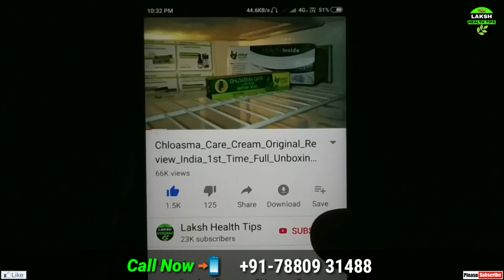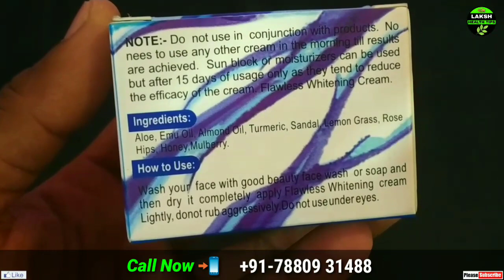मात्र 7 दिनों में परमानेंट गोरापन 😍 देने वाली बेस्ट क्रीम | Flawless Whitening Cream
Review - Flawless Whitening Cream